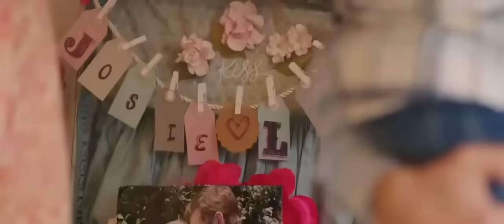A Minha Garota Para Sempre | Filme de Romance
A Minha Garota Para Sempre
Romance/Musical

Sinopse:
Liam Page é um astro da música country que deixa sua noiva Josie no altar em busca do estrelato. Depois de anos, ele precisa voltar à cidade natal para o funeral de seu melhor amigo do ensino médio e lidar com as decisões que tomou no passado.

Direção: Bethany Ashton Wolf
Roteiro: Bethany Ashton Wolf
Elenco: Alex Roe, Jessica Rothe, Abby Ryder Fortson
Título Original: Forever My Girl